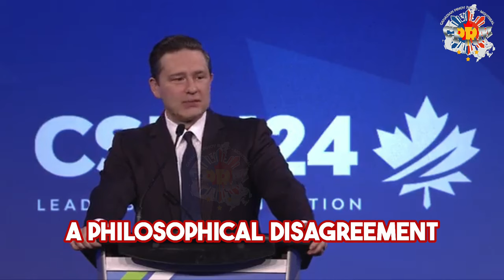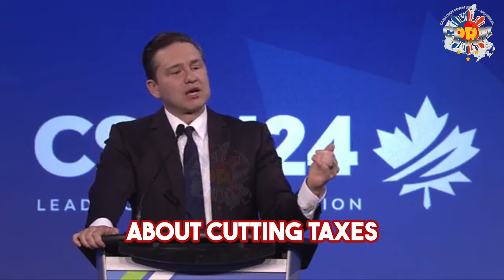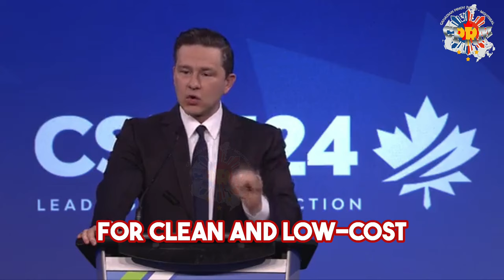Why Canada Is The Most Common Sensical Country In The World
Bringing Home the Common Sense Canadian Way

Discover the common-sense plan to axe the tax, build homes, fix the budget, and stop crime. Explore the shocking revelations about foreign interference in Canadian democracy and the Prime Minister's defense. Find out why his leadership is a departure from the common-sense Canadian way.